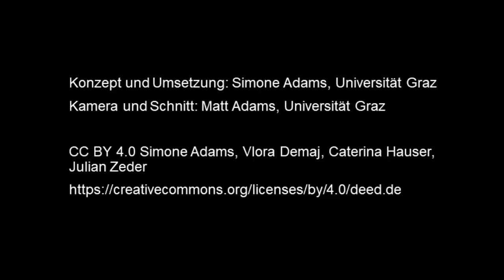[LuL1] Einsatz von Technologien im Unterricht Praxisbeispiele